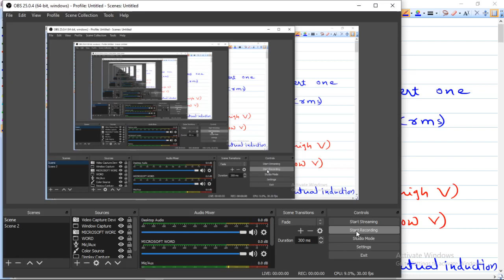ALTERNATING CURRENT (SESSION 14) TRANSFORMERS